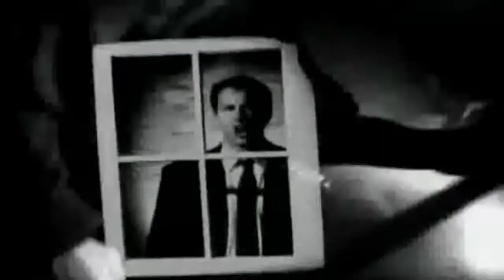[1992] Bad Religion - Atomic Garden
Thanks to carlosmisse for collecting these